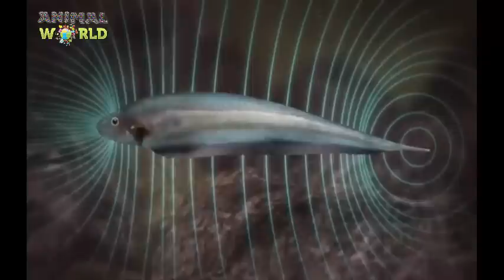Electric Eels attack Animals of Amazon | Most Amazing Animal Attacks | Electric Eel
Electric Eels from the Amazon

Before I start I just want to say that the electric eel from the Amazon isn't actually an eel. It is actually a type of fish called a knife fish. Electric eels are some of the strangest enigma's of the water. People have been able to harness the electricity that the eel generates to power Christmas trees!

The electric eel is the biggest organism in its family and rightly so. They can grow up to 6 feet! At this size they are typically 45 pounds. The males of the species typically have a darker color skin. Where humans mouths are circular an electric eel mouth is shaped like a square. They are kinda like dolphins in the fact that they breathe air instead of water. They take gulps of air roughly every 10 minutes which gives them the majority of their oxygen. Their most advanced sense is their sense of hearing.

Now let's talk a little bit about the most notable attribute of an this eel, and that is its electric generating capabilities. The eel has 3 sets of 2 types of organ. The main organ is called the hunter organ and the second organ is called the sachs organ. These organs take up a rather large amount of space in the body. These two organs allow the eel to generate both low voltage and high voltage shocks.

The electric eel is known to use their ability to discharge electric shocks to defend itself and also to hunt by stunning the prey or the attacker while it escapes or attacks. However the electric eel also has the ability to generate a very low electric field around it that it uses to track prey and also avoid confrontation with bigger animals. This low energy field is generated by the sachs organ.

The electric eel can generate up to 600 watts of energy. That's more than your wall socket so you remember when you were a kid and your mom would tell you not to put anything in the wall socket because it could kill you? Well the eel is a bit more deadly than that. This electric shock is generated by the hunter organ. The hunter organ can recharge around once an hour without the eel getting exhausted. When an eel is a juvenile it can only generate around 100 watts of energy but this is often more than enough to avoid predators. Despite what you might have seen the electric eel does not have only 6000 cells that generate electricity that have 6000 electroplaques.

One of the more curious things about an electric eel is how it breeds. They breed during the dry season in south America and the male creates a nest made out of its own saliva. Then the female lays her eggs in the nest. Through this process up to 17,000 babies can come out of this (however they are known to each their brothers and sisters while they are still in the egg so having this many is unlikely).